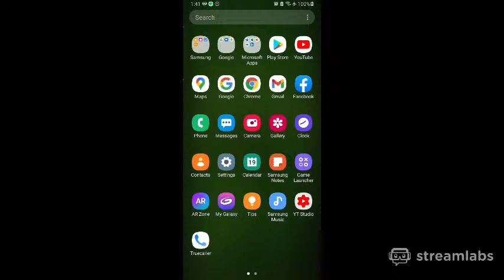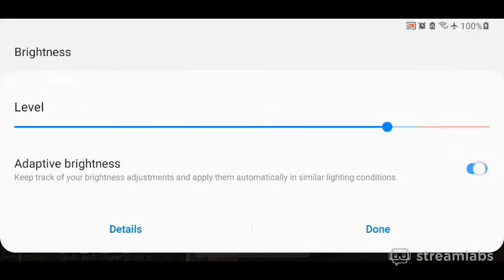😤 THE PUBG KR FULL RUSH GAME PLAY| SUSHANT SP GAMING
HELLO everyone 👋👋👋👋👋👋

 I'm SUSHANT PARSE 😀😀  👏

  GOOGLE PAYAND  PHONE PE NO.9307399342

 My stream channel :  sushant  SP gaming live

 Power by : Samsung Galaxy Note 9
Details : Ram 6 gb
Storage: 128 gb
Processor : exynos Octa core
Operating system :Android 10 ONE UI version 2.0